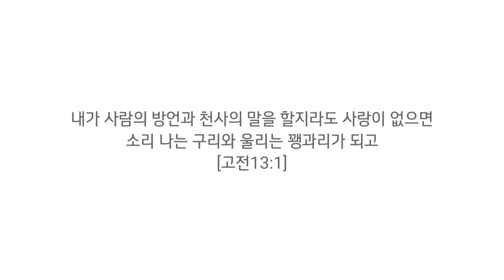강PD의 든든한 매니저 산이 | 드라이브인 토크 | 찐부자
★강PD
-카톡ID : neukang

★이지맘
-카톡ID : EZmom4